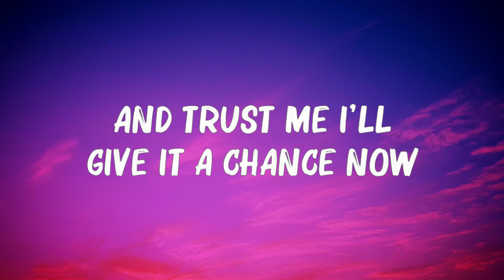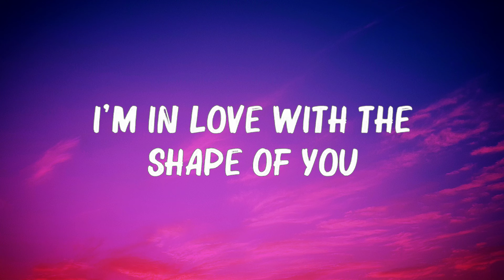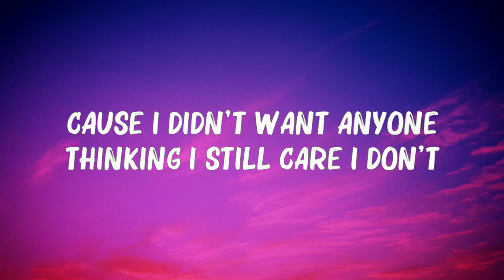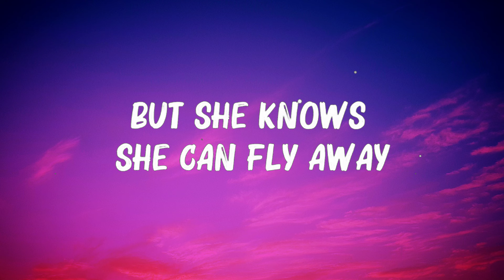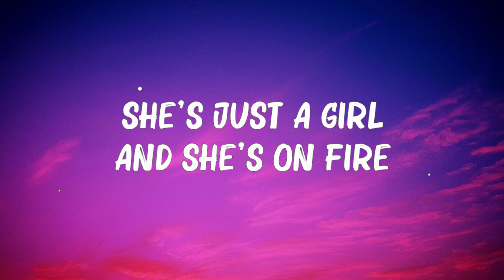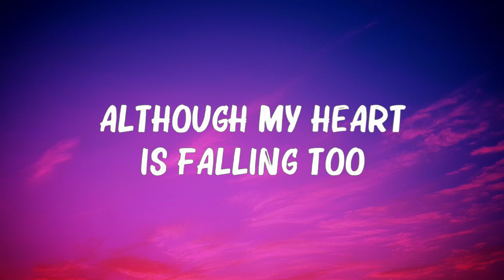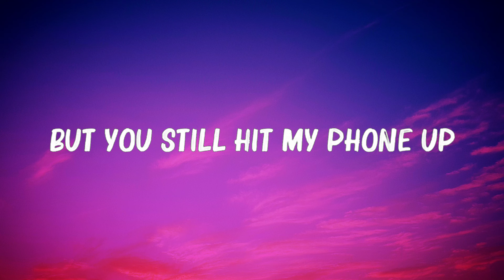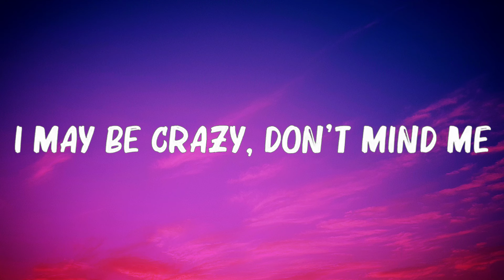Ed Sheeran - Shape of You (Lyrics) | Justin-Bieber,Alicia Keys ,... Hot Lyrics 2024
Ed Sheeran - Shape of You (Lyrics) | Justin-Bieber,Alicia Keys ,...

👋 Hey guys, welcome to Ranny Music